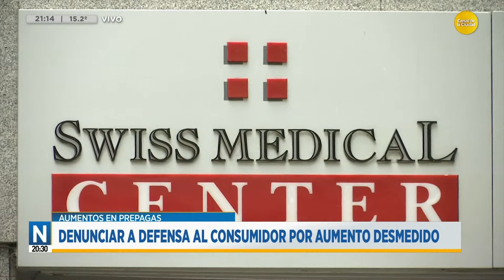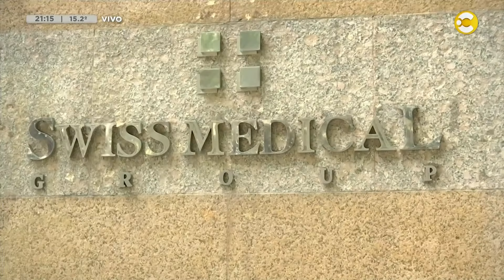Cataratas de amparos en todo el país por aumento de prepagas │N20:30│11-04-24